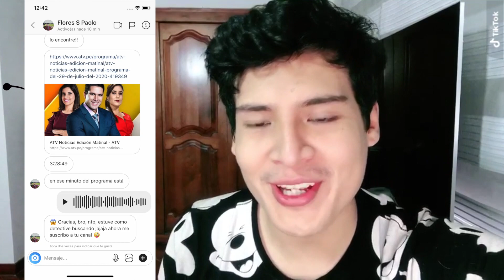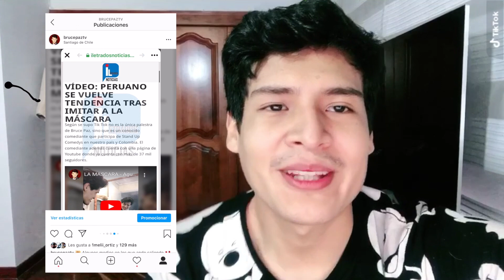BRUCE PAZ JIM CARREY La máscara Tik Tok Viral 🔥 - ATV Edición Matinal Perú 📺 🇵🇪✨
Atv Edición Matinal Tik Tok Bruce Paz Jim Carrey la máscara VIRAL